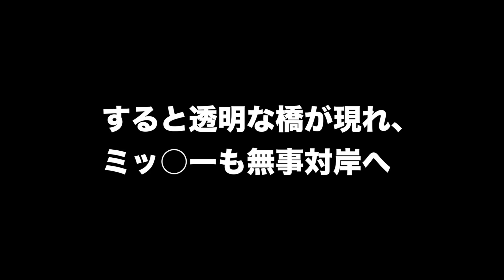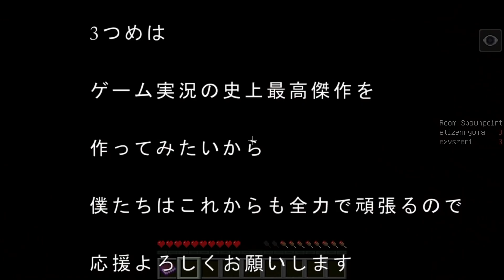【マイクラ】超難解！謎解きの館を攻略せよ！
２人合わせてIQ280僕らが協力して謎解き迷宮に挑戦！
想像以上のトリックにもうめろめろめろんぱんち
ジャンプパッド謎解き迷宮に酔いしれて

↑さすがゲーム実況界のNHKである
まいぜんTシャツ発売です！
ありがとう！みんなの応援のおかげ
＊販売開始＊
8月11日（土）18:00～

UUUM株式会社  まいぜんシスターズ宛

Df5b23xi